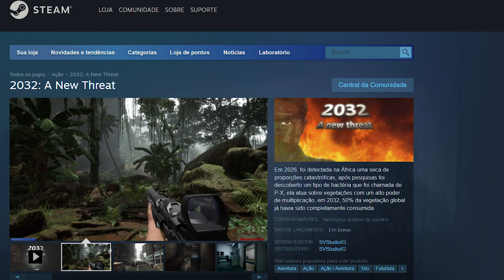2032: A NEW THREAT (OFFICIAL TRAILER 2)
2032: A NEW THREAT (PC Game) Official Trailer 2

 About Game:
 In 2026, a drought of catastrophic proportions was detected in Africa, the drought was not being caused by natural phenomena. After research, a new bacterium was discovered, it acts on vegetation with a high power of multiplication (similar to fungi), something never seen before.
  Cargoes on ships spread them around the world. By 2032, 50% of the global vegetation had already been completely consumed. A world war rages over basic resources for human survival, alliances form, countries devastated.
  This plague was named P-X.

 Spider, a renowned soldier in the military, is called upon to investigate the source of the plague and bring order out of chaos. He will have a special weapon and an artificial intelligence to guide him along the way.

Marketplace Epic Game - Soundtrack Music:
Environment Themes SV (Syllas Vieira)
Action Music - Thriller Music - Shooter Music (Sidearm Studios)
Emotional Horror Music Pack Vol 2 (Patrik Lega)